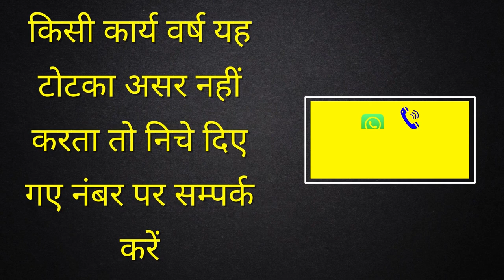यह खाने के बाद जिसका नाम लोगे वो एक घंटे में वश में खुद आएगा उसका फ़ोन आपको